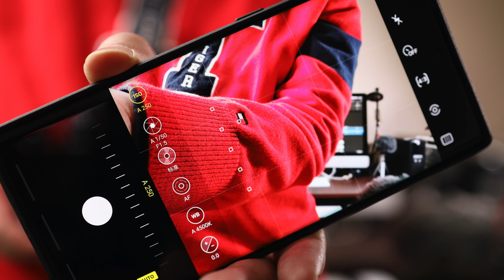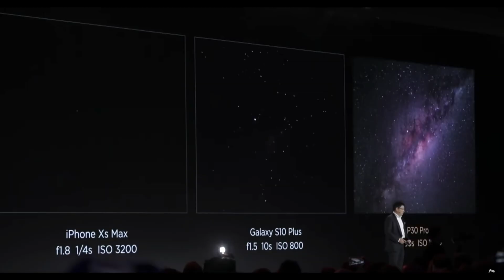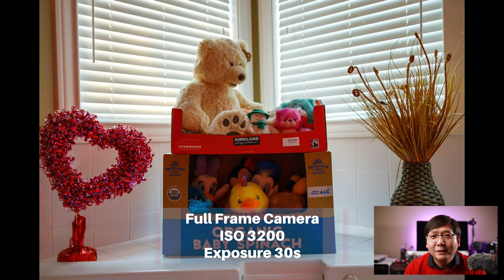三星One UI 2.0/Android 10更新中隐藏的一个重大更新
有一项十分重要的相机更新在三星One UI 2.0/Android 10更新中被释出，但是奇怪的是三星自己对这个更新保持沉默。如果你想知道这个更新有多重要，请看我的视频。